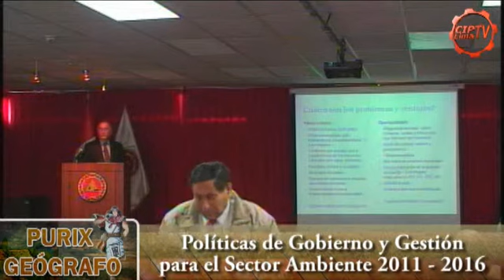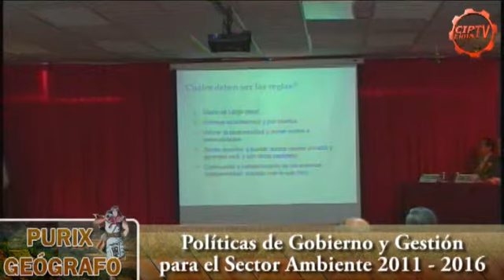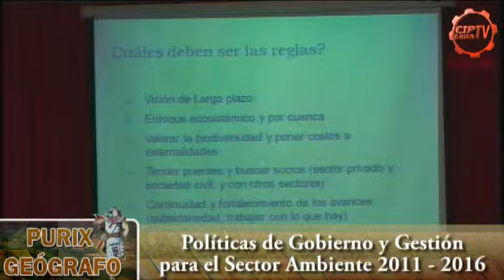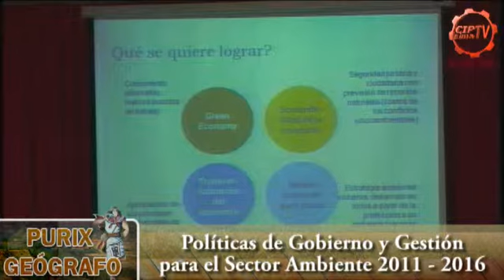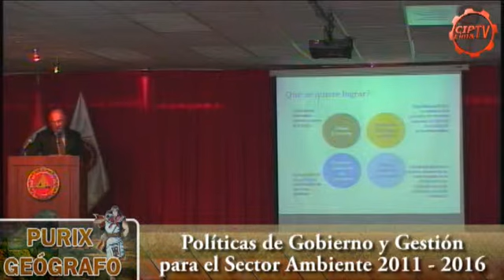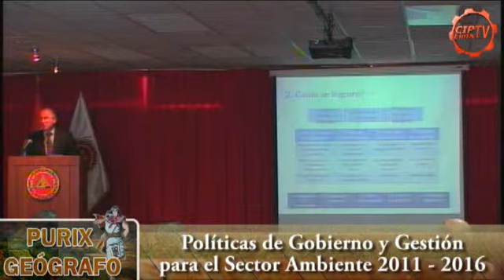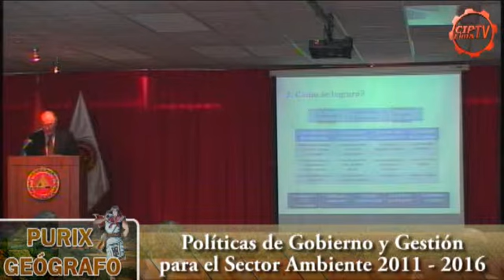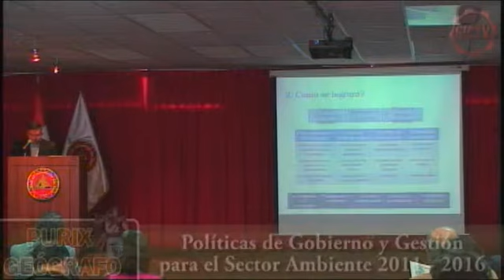PURIX GEÓGRAFO: Políticas del Gobierno y Gestión para el Sector Ambiente 2011 -- 2016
En esta edición, lo invitamos a apreciar las propuestas para el sector ambiente periodo 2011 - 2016 por parte de la agrupación política electa "Gana Perú". Este evento fue organizado por el Comité de Ingeniería Geográfica, presidido por el Ing. CIP Roberto Torreblanca Palomino, del Capítulo de Agrícola -- CD Lima.